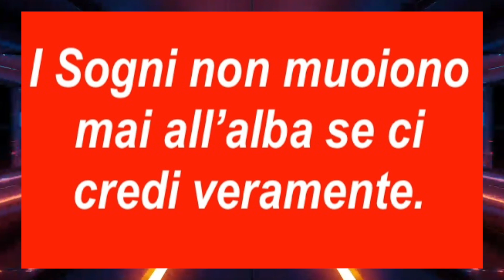50 SECONDI ed Oltre di Luciano Simonelli - 2 Agosto 2024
RIFLESSIONI d'ESTATE - 2 Agosto 2024